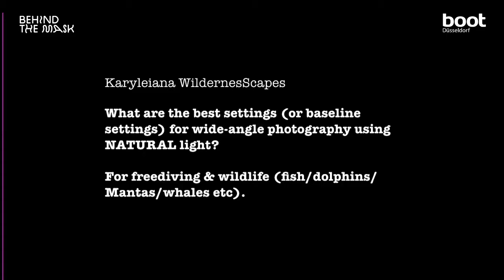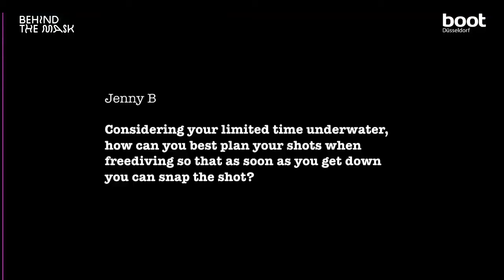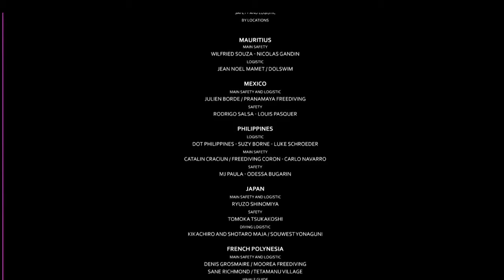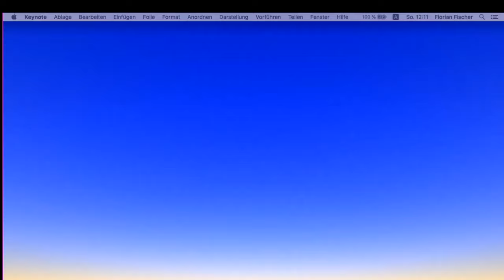FREEDIVING PHOTOGRAPHY with Guillaume Néry - One breath around the world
Guillaume Néry talking with us about One breath around the world.

He dives down to 125m on one breath and combines aesthetics, performance, photography and exploration. We will ask world champion Guillaume Néry our questions about freediving and photographing big animals.